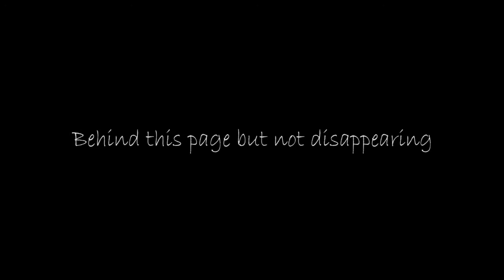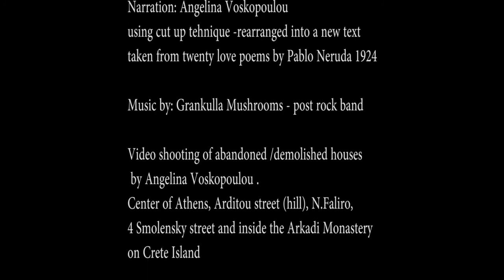Bologna in Lettere 2021 Angelina Voskopoulou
Angelina Voskopoulou
Behind this page but not disappearing